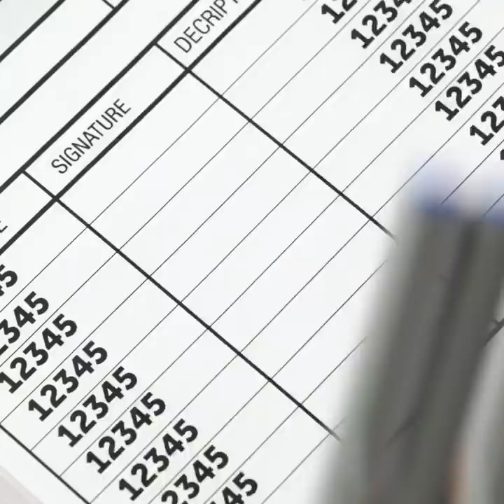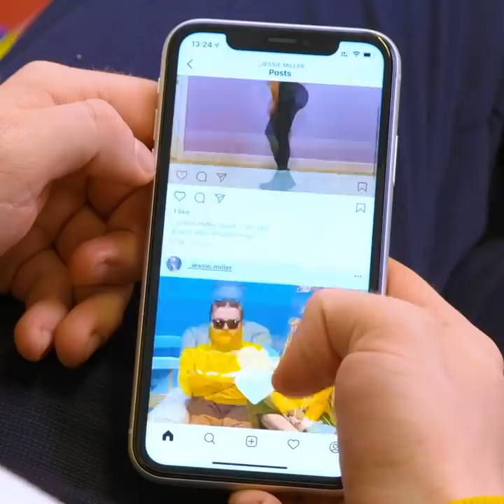Embarrassing Moments and Trendy beauty hacks for girls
TIMESTAMPS:

0:01 How to prevent period leaks
2:16 How to Remove Underarm Stains from Clothes
3:50 How to get perfect brows with makeup
7:25 Selfie with a friend
10:40 DIY period underwear